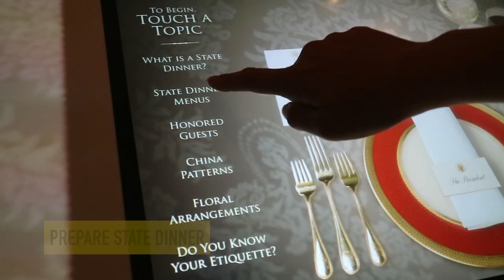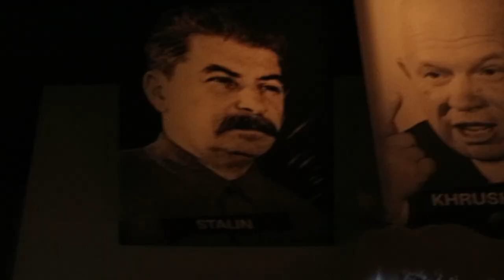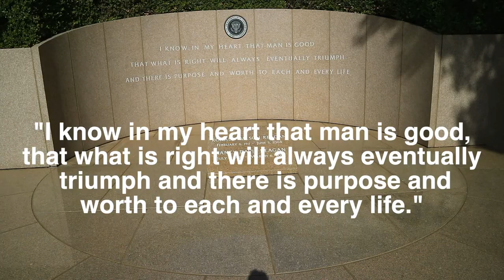Ronald Reagan Library & Air Force One Tour in Simi Valley, Ventura California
REAGAN PRESIDENTIAL LIBRARY AND MUSEUM TOUR | TOP THING TO DO IN SIMI VALLEY VENTURA CALIFORNIA

In this video, we will have a tour of the Ronald Raegan Library and Museum in Simi Valley, California.  We will view Ronald Raegan's life before presidency, during presidency and the president's legacy.

In the first part of the Ronald Raegan library and museum, Ronal Raegan is brilliant as a child and worked with GE after school. With his charm, talent and good looks, he then became an actor.  This part of the Simi Valley museum is interactive.  You can see his hologram and you can also share lines with Ronald Reagan as an actor.

We will also get to peak what's inside the White House during Ronald Raegan's presidency.  There is an actual room of the the oval and how President Raegan wanted it to look like.  Another popular White House ceremony are the State Dinners.  You can even design your own state dinner through plates, dinners and set up of the tables virtually.

An important part of the American history is the assassination attempt to president Ronald Raegan.  The Ronald Raegan library and museum will show you a video of this assassination attempt. You will also hear his voice and his speech of what happened during this event.

One of the main features of the Ronald Raegan library and museum is the Air Force one Pavilion.  In here the big Air Force one 27000 is displayed.  Visitors can come look inside of this presidential airplane.  On the side of it is Marine One, which is the presidential helicopter.  It is also known as HMX1.

Last but not the least is where President Ronald Raegan and first lady, Nancy Reagan lies.  The memorial part of the library is beautiful and historical.